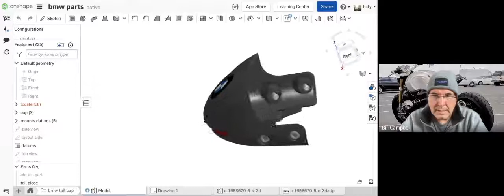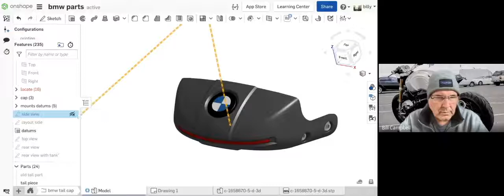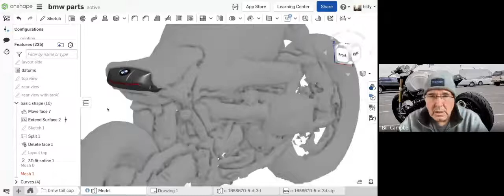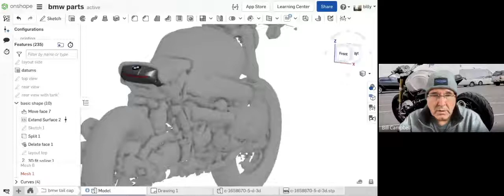BMW design tail piece hb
Rusty Shed presents how to create organic shapes in Onshape.